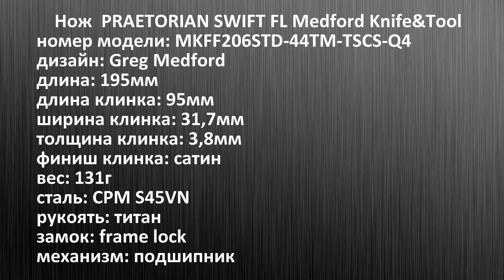НИЩИЙ ПРИНЦ. Нож PRAETORIAN SWIFT FL Medford Knife&Tool